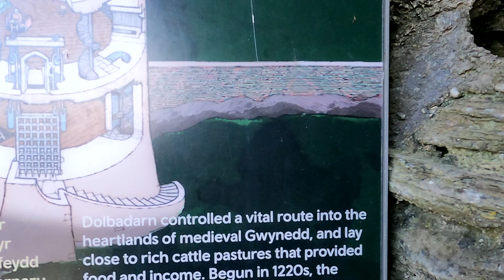Dolbadarn Castle 002 / Llanberis / Cymru / Wales / Walk / GoPro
A walk up and down Dolbadarn Castle switching from day to night mode.